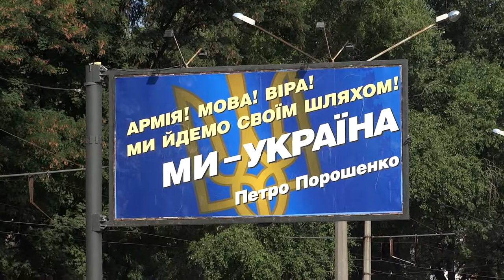Билборд Порошенко в Харькове 30 августа 2018